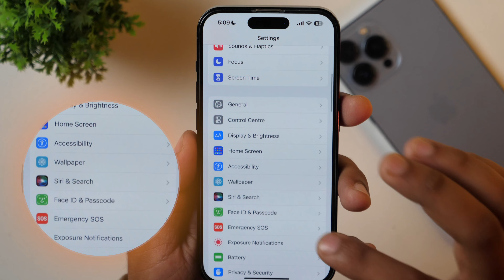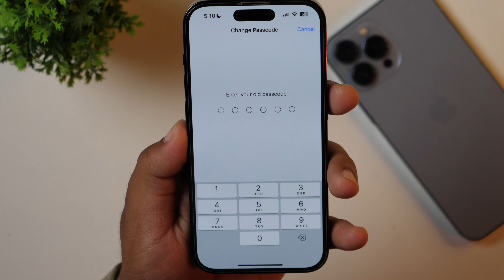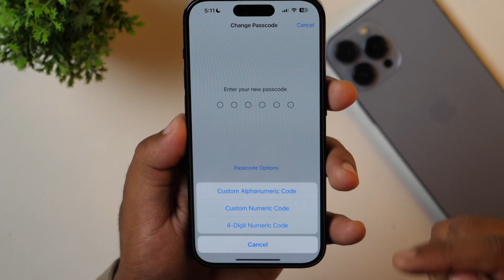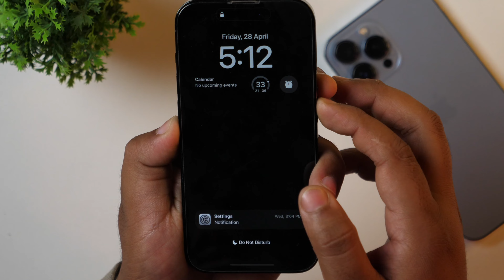How to Change iPhone Passcode? Change iPhone Passcode from 6 Digit to 4 Digit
Want to Change Passcode on iPhone? Here is step-by-step guide to change iPhone Passcode on iPhone. Learn How to Set and Change iPhone Passcode? Change iPhone Passcode from 6 Digit to 4 Digit and Secure your iPhone.
Set 4 Digit Passcode on iPhone. iPhone me passcode change karein. iPhone me passcode set karna sikhein is video mein.

How to Change Apple ID Password? Reset Apple ID Password on iPhone or Mac - 2023 (2 मिनट में)

Videos Related to Apple ID -
How to Make FREE Apple ID without Credit Card? Apple ID Kaise Banaye?(Create Apple ID FREE 2023)

(Fix Review Apple ID) How to Fix This Apple ID Has Not Yet Been Used in the iTunes Store 2023

Apple Music me songs kaise Download kare How to Download All Songs in Apple Music Library FREE

iPhone में Screen Recording with Audio कैसे करें? How to Screen Record on iPhone? (No App Required)

iPhone में Siri Use करना सीखें | How to Setup and Use Siri on iPhone? SIRI Full Tutorial हिन्दी में

How to Edit Vertical Videos in iMovie and Get Rid of Black Bars on iPhone Portrait Videos?हिन्दी में